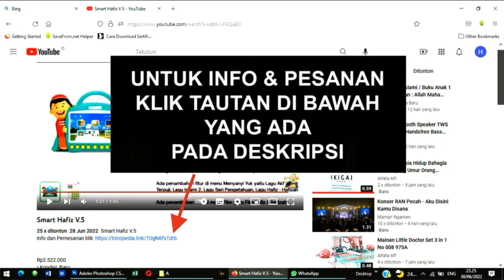Toyota Camry Program 150Jt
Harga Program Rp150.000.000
• Kondisi: Baru
• Berat: 1 Gram
• Waktu Preorder: 30 Hari
• Kategori: Mobil Sedan
• Etalase: Sedan
All New Toyota Camry has crafted the next level of perfection. A fushion of refined quality and captivating appearance to give you an unrivalled driving experience